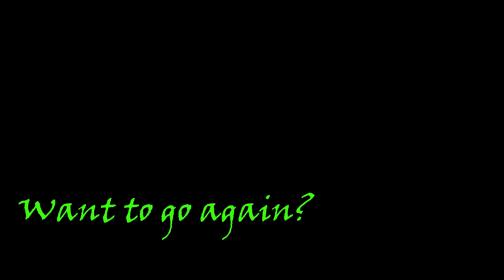Tandem Skydive at Skydive Tennessee with Maximus Cole from Columbus, OH